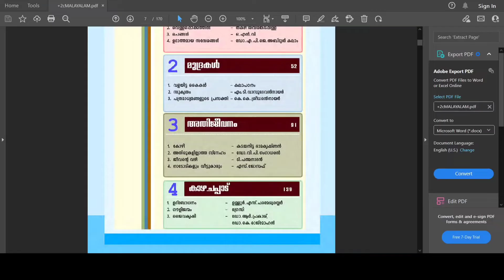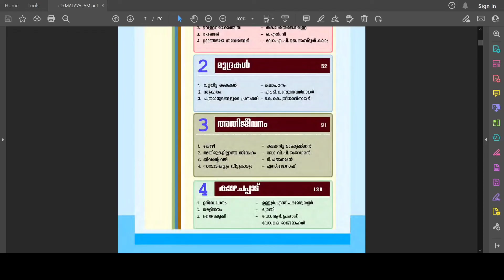മലയാളം തുല്യതാപഠനം +2 ; Malayalam Thulyatha Unit 4 Revision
Unit 4